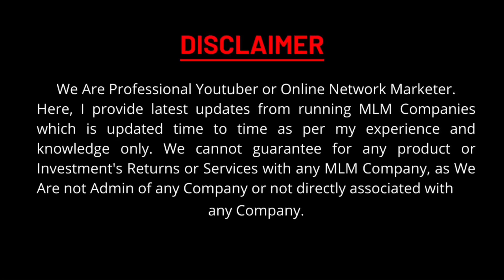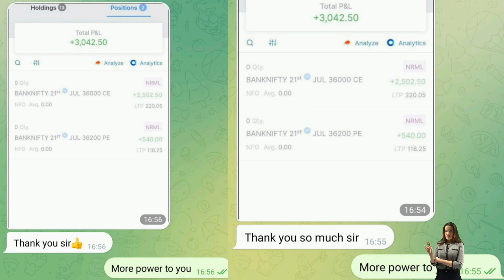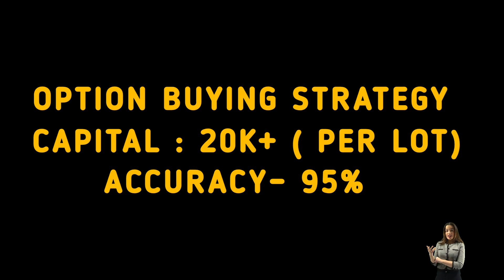Algo Trading Plan Review 🌟 EARN online MONEY 💵 BEST Trading Plan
algotrading💫 ALGO TRADING💫

▪️ CAPITAL : 20K+ ( PER LOT)
▪️ACCURACY= 95%

🔷BROCKER 🔷
ZARODHA, UPSTOX, ANGEL ONE, ALICE BLUE, PROFIT MART

🔷 JOINING PACKAGE🔷

🅰️PACKAGE 🅰️
👉MONTHLY FEES:
5000 ( UP TO 5 LOT +1000 PER LOT)

🅱️PACKAGE🅱️
👉 MONTHLY FEES:
2500+30%(NET DAILY PROFIT SHARING)

☪️ PACKAGE ☪️
👉 MONTHLY FEES:
1500+40%(NET DAILY PROFIT SHARING)

Google pay/ phone pay /
( Pay and send screen shot)

WHAT'S UP

NOTE🚫👉ALGO TRADING INCOME देखने के लिए कम से कम 3 महीने के लिए साथ बनें रहें।

Promote Your MLM Company in Just 24 hr s

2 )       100% Genuine MLM LEADERS DATA

           50000 @ Rs 599
           100000 @ Rs 999

3 )        Promote Your MLM Company in Just 24 hrs

            100% SATISFACTION FEEDBACK

4 )          Special 0ffers For MLM Software

Thanks

Thanks